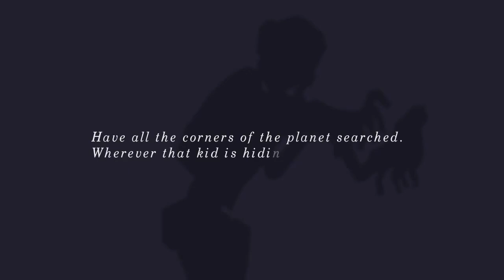Pid Launch Trailer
Get ready for a fun adventure in Pid.